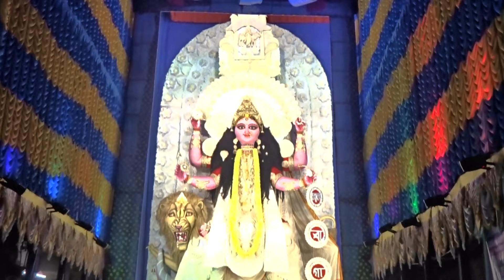চন্দননগরের সর্বোচ্চ জগদ্ধাত্রী প্রতিমা || Chandannagar Tallest Jagadhatri Idol || Indian Festival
In this video we are showing one of the biggest festival of West Bengal.This Puja and Procession festival held in Chandannagar.Chandannagar is one of the famous and well known old city of West Bengal.Chandannagar is also famous for Creative and World famous Lighting industry.Chandannagar is also famous for Jagadhatri Puja and Sweet (Jalbhora Sandesh).In this video we are showing you some clips of Jagdahtri Puja's Pandal,Lighting ,Idol and Procession .
Chandannagar is located Hooghly district bank of river Ganges.